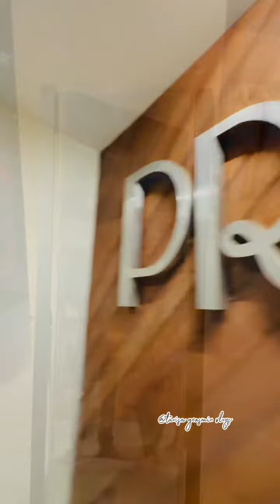ছোট বেলায় আম্মুকে যেখান থেকে শপিং করতে দেখতাম আজকে সেখানে শপিং করতে গেলাম